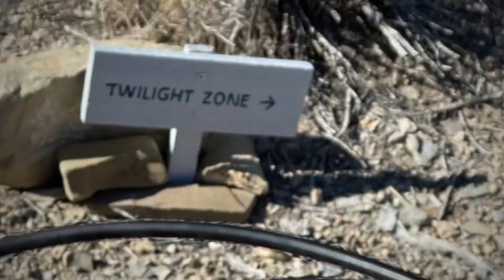Twilight Zone 2022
Jun Jun First ride on this trail!